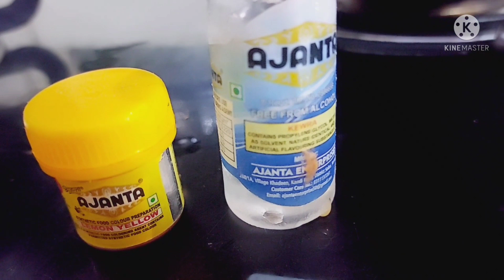Meethe Chawal Rice | Zarda Pulav | मीठे चावल की रेसिपी | Sweet Rice Recipe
Basant Panchmi Special
peele chawal
पीले चावल
मीठे चावल
मीठे चावल की रेसिपी
sweet Rice recipe
how to make yellow sweet rice
Gud chawal
how to make sweet rice
5 mint recipe
zarda pulao recipe

Ingredients-

1.Rice - 1cup
2.Sugar - 1/4 cup
3.water - 2 cups
4. Badam
5.Desi Ghee - 2 tbsp
6. Cardamom
7.Yellow food colour
8 .Kesar

sapna ji

basant Panchmi Special/How to Make Mithe Chawal/Rice /Mithe Chawal kaise bnaye?Sarsvati Pujan Recipe

Hi dosto ...mere channel pr apko health related video like weight loss weight gain healthy recepe milegi ..meri hr ek recipe  apko pasnd toh ayegi but uske sath sath bhtt healthy b hongi.Toh dosto meri new new receipe  k liye ready ho Jaye or mere channel  ko subscribe  kr k hi jaaye Taki ap new new receipe  ko enjoy kr ske ...I hope ap Pura support Krenge or channel ko subscribe  jrur Krenge
THANKYOU SO MUCH LOVELY family